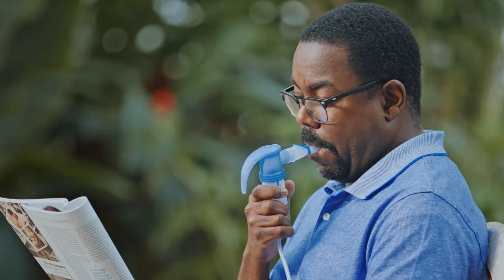Limpieza Correcta del Nebulizador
Un nebulizador es un dispositivo que convierte el medicamento líquido en agua nebulizada que luego se inhala a través de una boquilla o una máscara. Aprenda cómo limpiar correctamente su nebulizador con esta guía paso a paso para que sus medicamentos sean más eficaces.

Creado en asociación con Mylan Specialty, L.P. and Theravance Biopharma US. Obtenga más información sobre los nebulizadores en Lung.org/nebulizer.